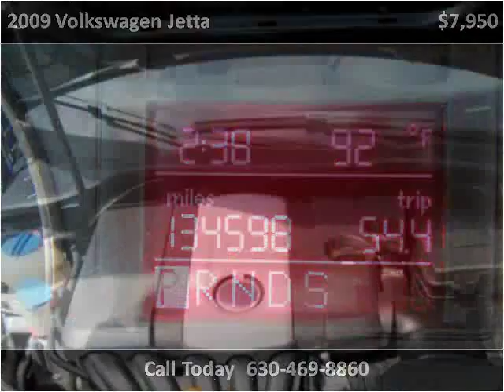2009 Volkswagen Jetta Used Cars Chicago,elgin,aurora,addison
This 2009 Volkswagen Jetta is available from Century Auto Sales.